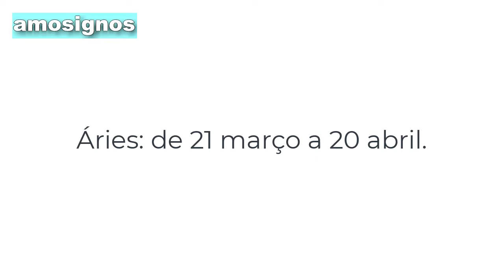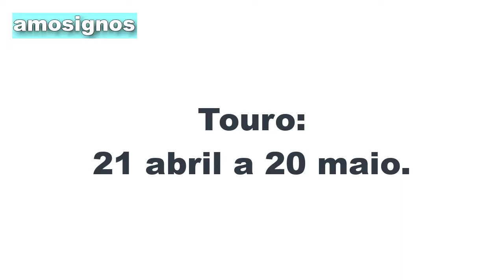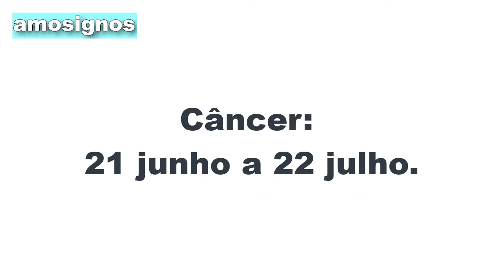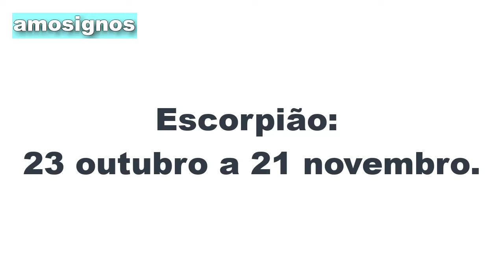Horóscopo do Dia Hoje SEGUNDA-FEIRA 28/09/20 para o seu SIGNO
🔮 QUER SABER SEU HOROSCOPO DO AMOR SEM ENROLAÇÃO? A GENTE FALA HOROSCOPO DO DICA  DO AMOR PARA MELHORAR SUA RELAÇÃO

🔻⬇ Conecte-se comigo ⬇🔻
👦🏻|Criador: @soudelondrina
✉ Parcerias e Publicidade via DM

00:00 : Que bom te ter aqui!
00:03 : Inscreva-se no canal! | SIGNOS LOVE

Horóscopo do dia de hoje 28 setembro de 2020
Horóscopo do dia 28/09
Horóscopo 2020
Horóscopo de Setembro
horóscopo setembro
horóscopo setembro 2020

Horósco do dia de ontem
signos que combinam
signos 2020
signos de cada mês
Previsões para todos os signos. No Horóscopo do Dia de Hoje. É um Horóscopo com dicas para todos os signos Áries, signos de Touro, Gêmeos, Câncer, Leão, Virgem, Libra, Escorpião, Sagitário, Capricórnio, Aquário e Peixes